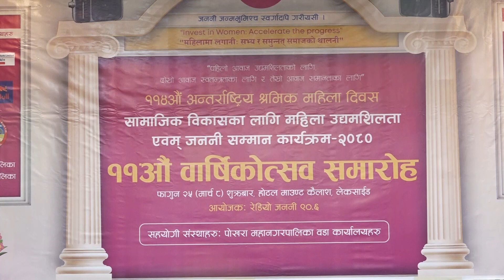११औं वार्षिकोत्सव समारोह सामाजिक विकासका लागि महिला उद्यमशिलता एवम् जननी सम्मान कार्यक्रम-२०८ο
११४औं अन्तर्राष्ट्रिय श्रमिक महिला दिवस
सामाजिक विकासका लागि महिला उद्यमशिलता एवम् जननी सम्मान कार्यक्रम-२०८ο
११औं वार्षिकोत्सव समारोह